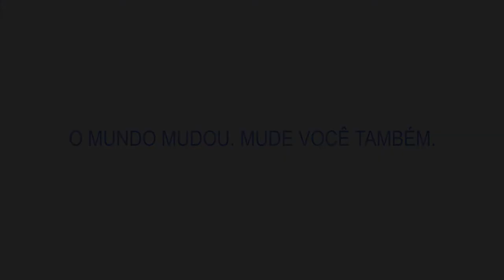Now Vila da penha - pronto